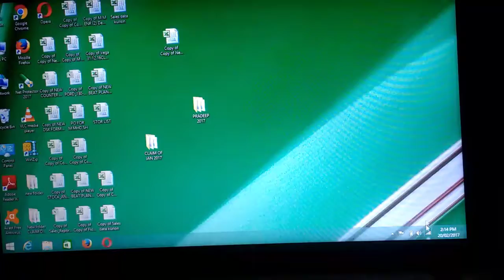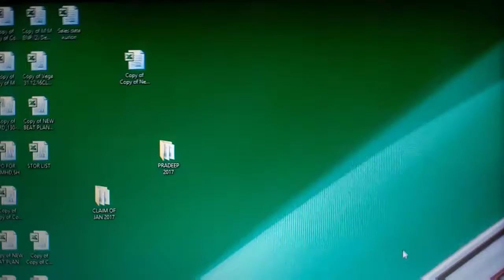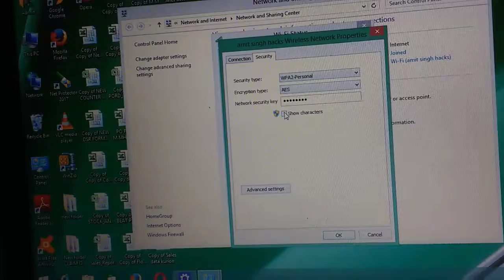How to know saved wifi password in Windows 10 easily